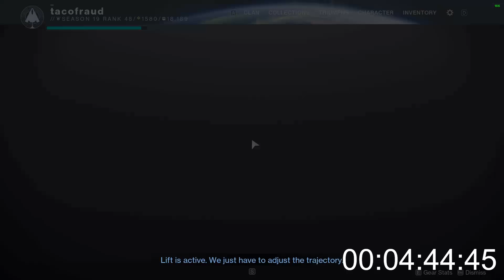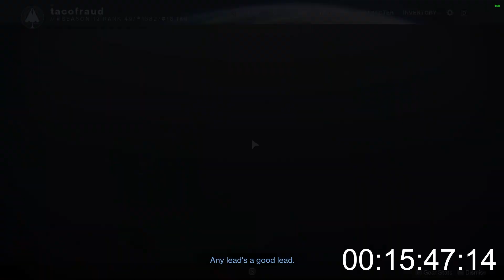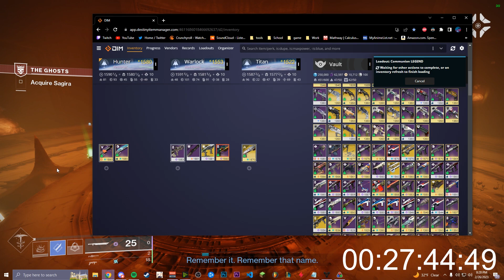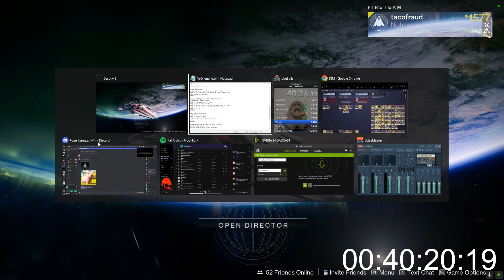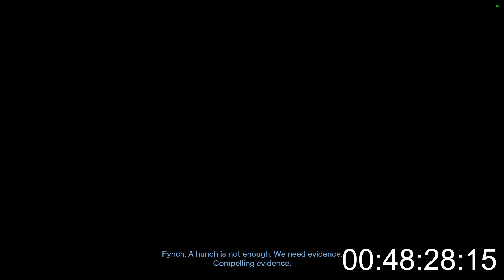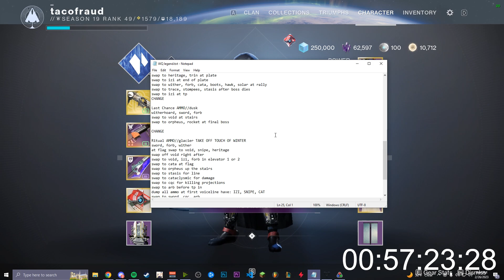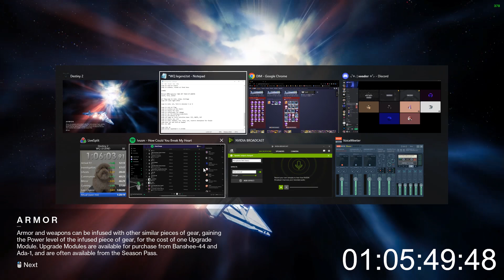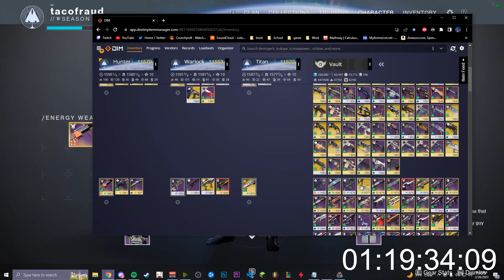Witch Queen SOLO LEGENDARY Campaign Speedrun WR [1:23:23] | Destiny 2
by far the most difficult run i have ever attempted, and is by far the most difficult solo run in destiny 2. will try to lower this time eventually, but this is a good starting point.

timestamps:
0:00 Arrival
14:10 Investigation
20:20 Ghosts
33:16 Communion
46:58 Mirror
55:48 Cunning
1:06:55 Last Chance
1:17:57 Ritual